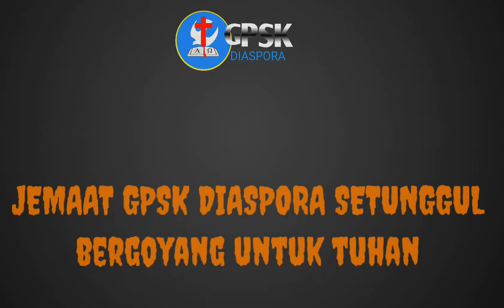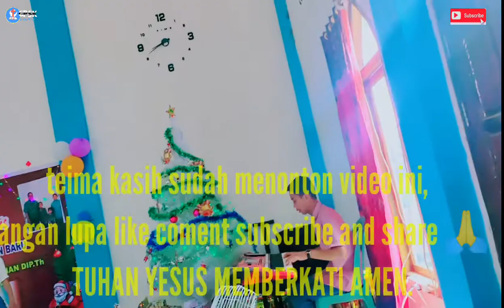indahnya suasana natal 25 Desember 2021"raja damai"versi dangdut